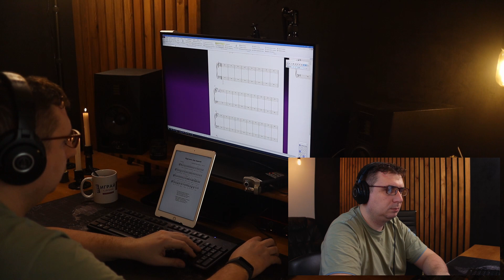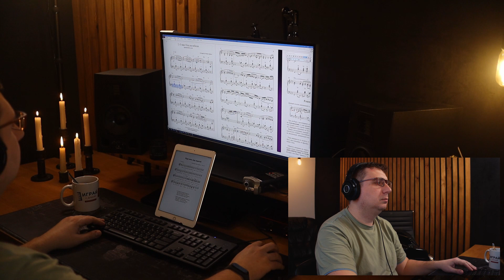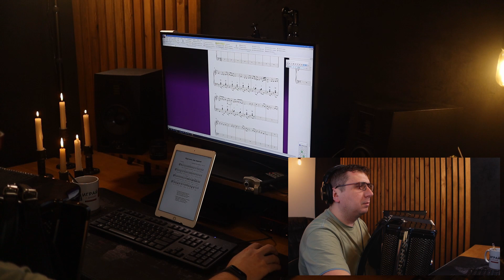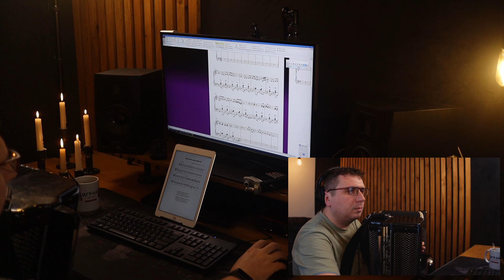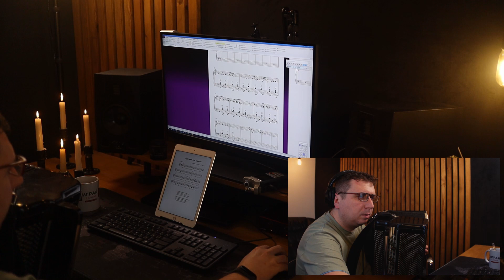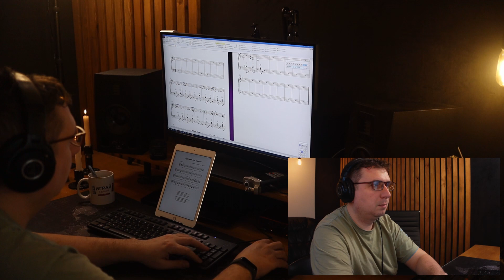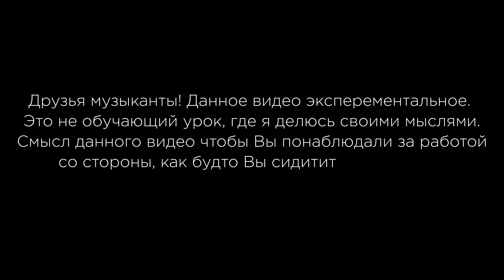"Буду жить" - пишу простое переложение для баяна или аккордеона | Без слов | Только рабочий процесс!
Решил попробовать новый формат. Честно подобного у музыкантов ещё не видел. Вы можете окунуться в рабочий процесс вместе со мной, и тихо наблюдать за работой. Если буду объяснять то видео получится в два раза длиннее, поэтому решил записать без голоса. Пишите в комментариях Ваше мнение, полезный данный формат или нет и что можно добавить или изменить!

✔️ Нотные сборники "Играй с душой" для баяна и аккордеона

Поделитесь этим видео в соц. сетях, чтобы больше молодых музыкантов могли научиться играть христианские песни!